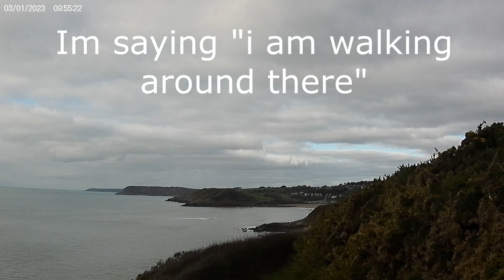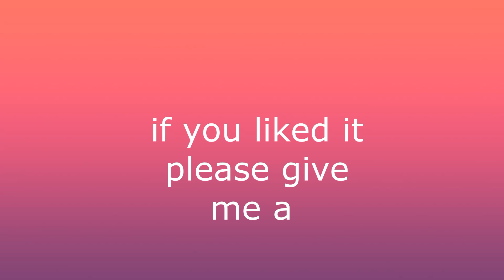Gower coast path day 1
Day one of my epic adventure walking the Gower coast path